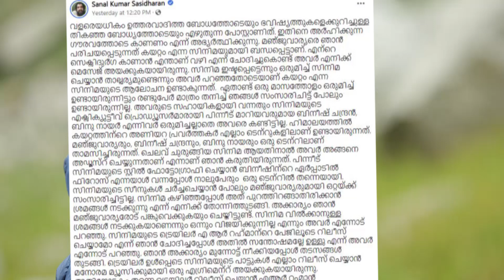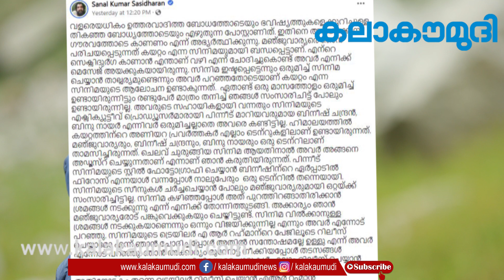എന്റെ ജീവന് ഭീഷണി, ഞാന്‍ കേരളം വിട്ടു Director Sanal Kumar Sasidharan Malayalam movie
This video is related to the following topics:
Sanal kumar sasidharan
Manju Warrier
Kayattam
Malayalam cinema
cinema news
Kayattam cinema
sexy durga
Director sanal kumar sasidharan
binu nair
bineesh chandran